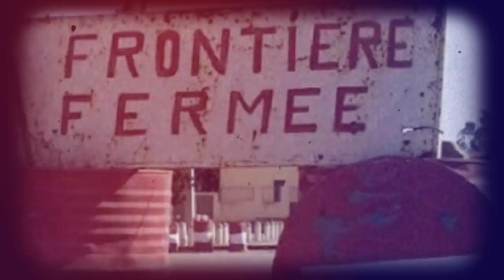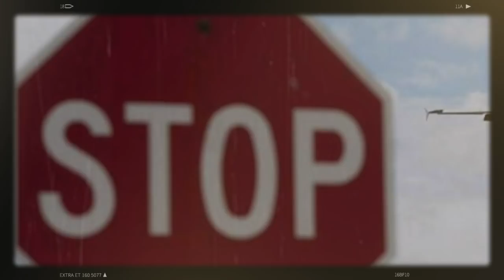Qui est Amel Triki, l’ex épouse de Bouteflika | Reprise des vols : un début d’espoir venu de France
Reprise des vols Air Algérie : un début d’espoir venu de France.
Qui est Amel Triki, l’ex-épouse de Abdelaziz Bouteflika ?